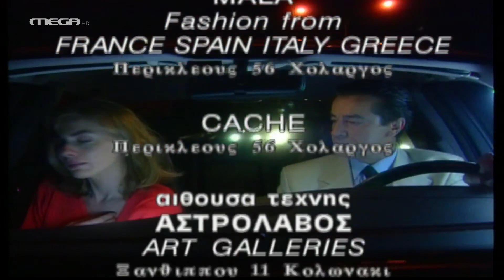Για Σένα - Επεισόδιο 12 HD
Ο Νίκος αντιμετωπίζει μεγάλο δίλημμα. Πρέπει να διαλέξει ανάμεσα στον έρωτα μιας γυναίκας και στην αγάπη του παιδιού του. Η Ελβίρα θα δώσει τη λύση φεύγοντας από το σπίτι του Νίκου. Είναι ένας περίεργος χωρισμός που ακόμη δεν έληξε. Κι ενώ η Κατερίνα κάνει παρουσίαση της δουλειάς της, το πάθος σπρώχνει την Ελβίρα να παρευρεθεί κι εκείνη στη λαμπρή τελετή, έτοιμη για όλα…

ΣΥΝΤΕΛΕΣΤΕΣ
Μια σειρά με τους: Αντώνη Θεοδωρακόπουλο (Νίκος), Σμαράγδα Καρύδη (Ελβίρα)
Πρωταγωνιστούν με αλφαβητική σειρά: Μελέτης Γεωργιάδης, Μιράντα Ζαφειροπούλου, Άννυ Λούλου, Κατερίνα Μουτσάτσου, Καίτη Πάνου, ο Πασχάλης Τσαρούχας, και η Νάντια Δεληγιάννη στο ρόλο της Μαρίνας

Σενάριο: Μαίρη Ζαφειροπούλου, Σταύρος Καλαφατίδης
Σκηνοθεσία: Χρήστος Παληγιαννόπουλος
Διεύθυνση φωτογραφίας: Κώστας Πάλμας
Μουσική σύνθεση: Ευανθία Ρεμπούτσικα
Παραγωγή: ΑΤΑ